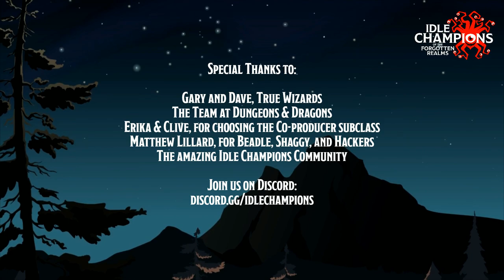Idle Champions of the Forgotten Realms, 3/14/19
Dylan Wilks from Codename Entertainment and special guest Matthew Lillard demo Idle Champions of the Forgotten Realms.